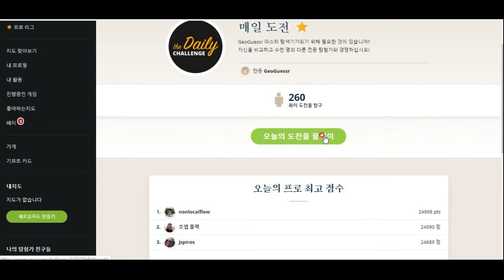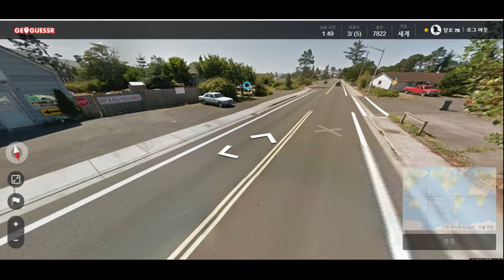GeoGuessr 지리 감각을 키우는 데 도움이 되는 게임!!!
아깝다! 오늘은 15000점을 앞두고 시간제한에 걸려 버렸습니다 ㅠㅠ 흑흑 재밌는 게임을 함께 즐겨보시죠!!